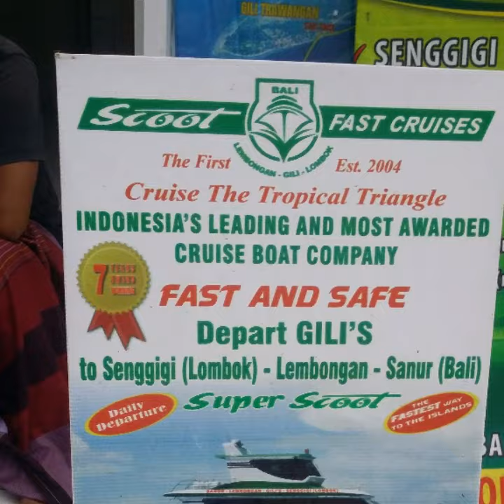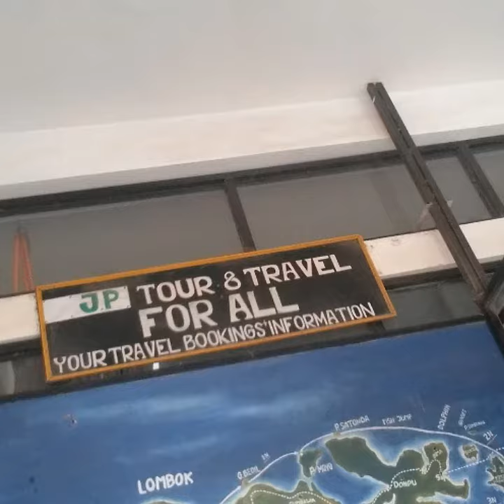January 13, 2020